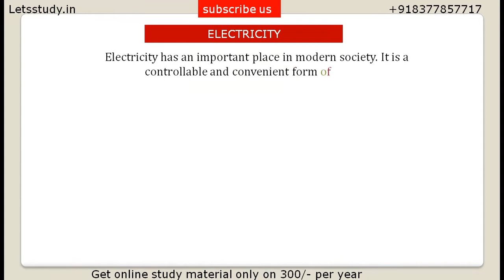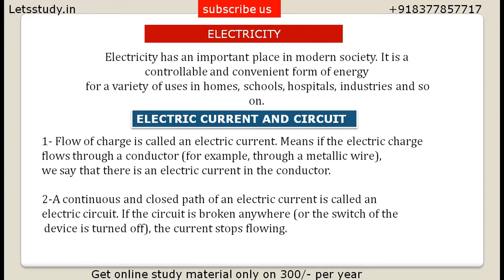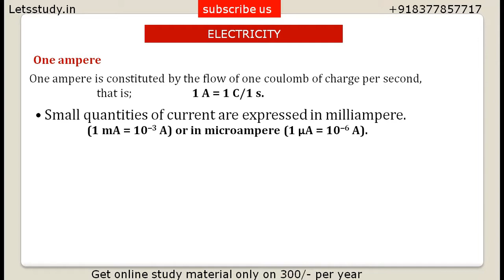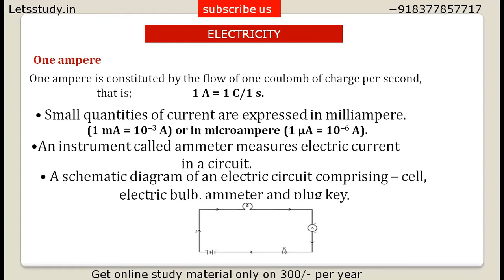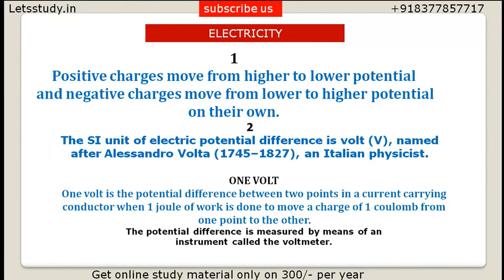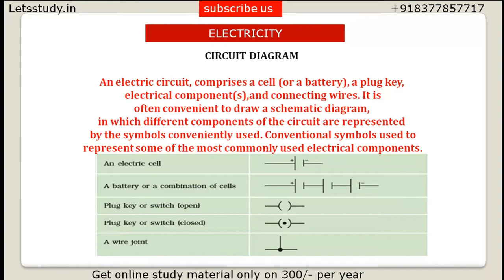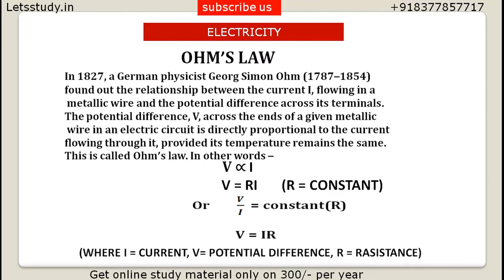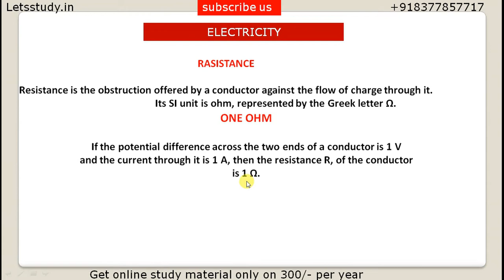Electricity Class 10 physics explanation (animated videos)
Suggestion:- Plug Headphone for better quality of audio.

Work hard for your better tomorrow.
Join Our online courses and get previous paper , notes, videos and  online support .